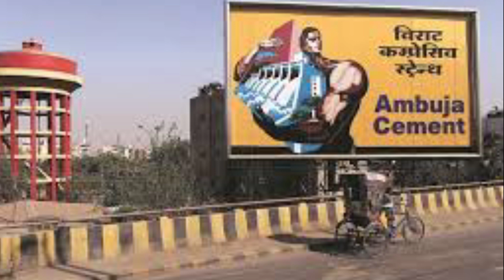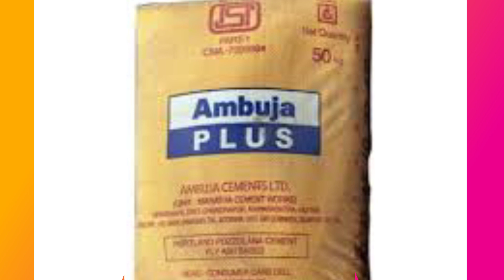ambuja cement stock and share information in hindi स्टॉक होल्डर को मिली खुशखबरी।